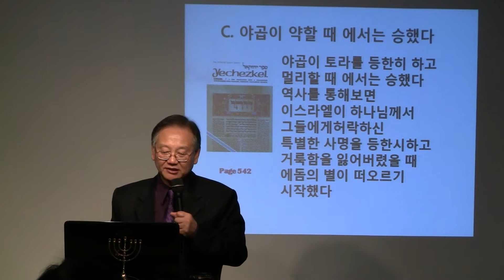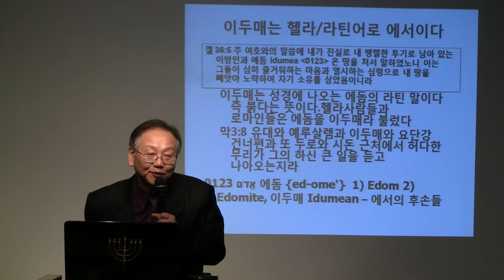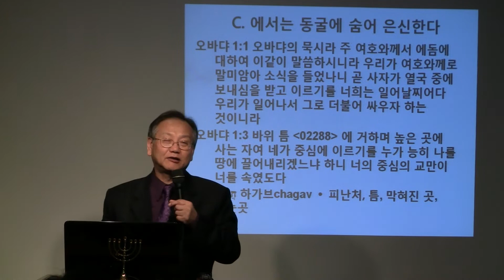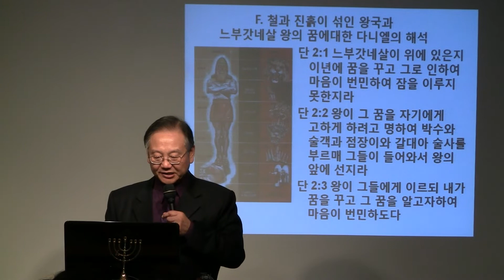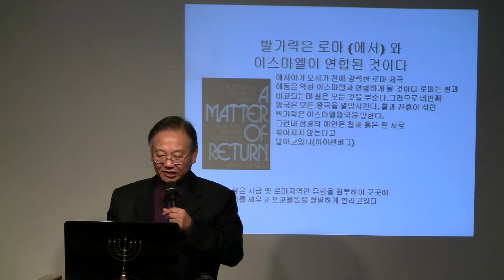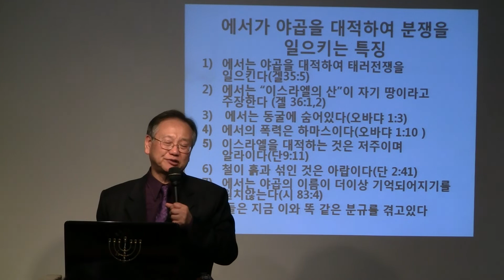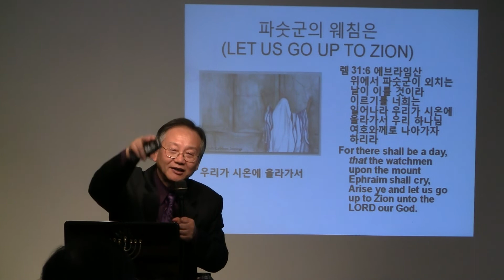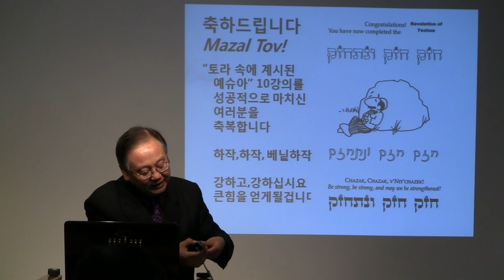3 of 3 야곱과 에서의 투쟁(히브리관점에서본 빈라덴사살)전윤근목사